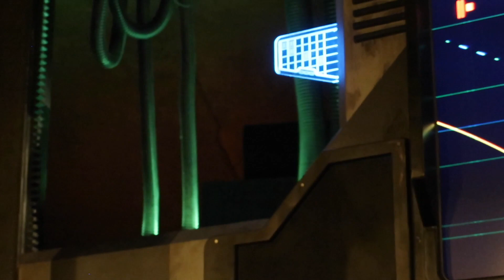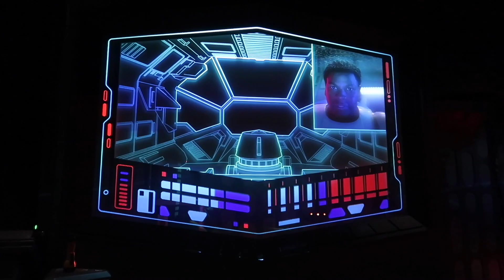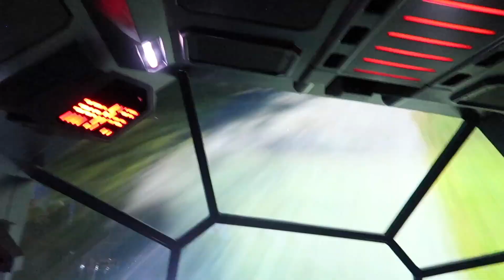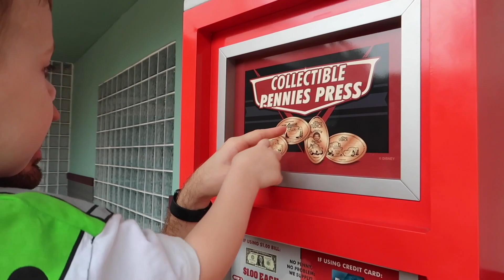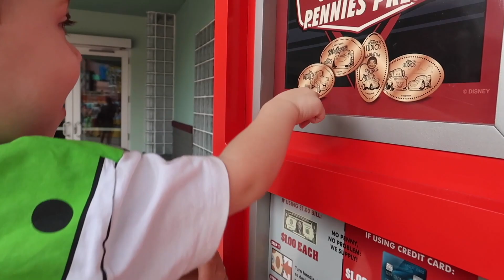Hollywood Studios - Taking our two year old to meet his hero as well as Toy Story, Star Wars & more.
We explore our first Disney park, Hollywood Studios in part 3 of our 2021 vlog series with lots more Universal and Disney videos to come. Next up we head to Disney and explore the Magic Kingdom!

These videos were never meant to be for a blog, just a home video (which is also on this channel), so excuse the boring bits! The next vlog series later in the year will be more exciting - honestly! :)